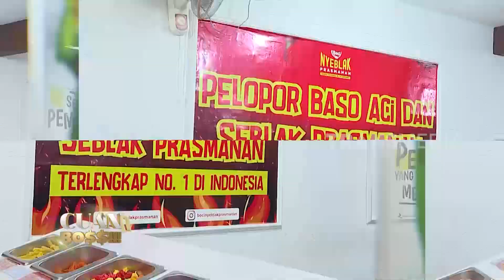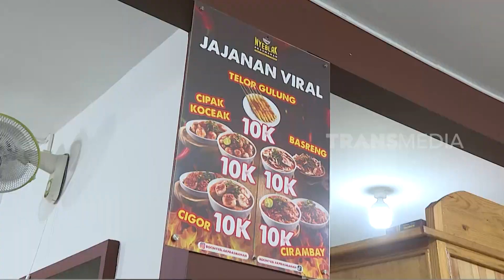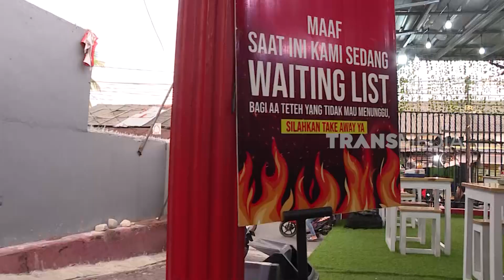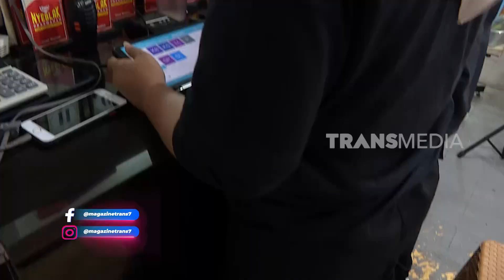Jajan Seblak Prasmanan Undang Cuan Segaban | CUAN BOS (08/04/23)